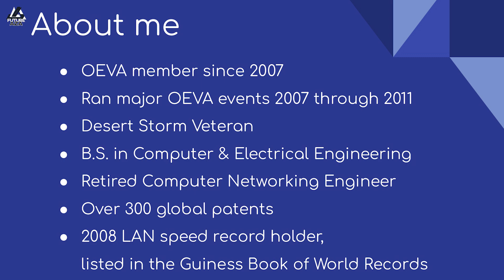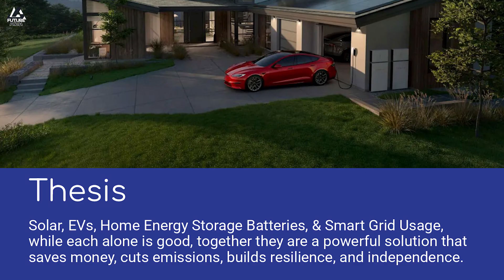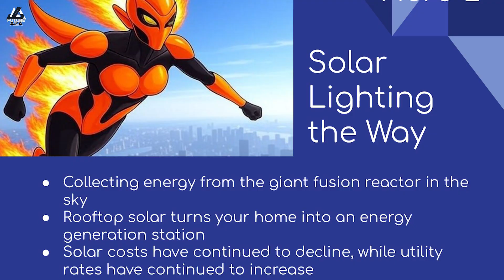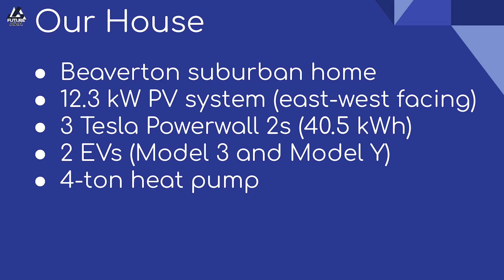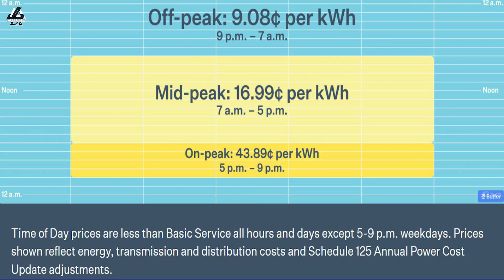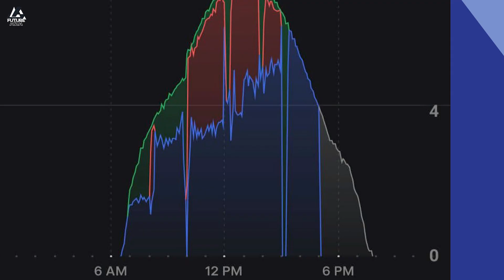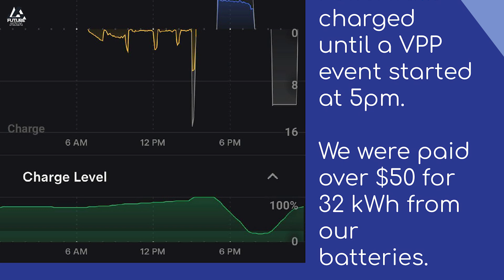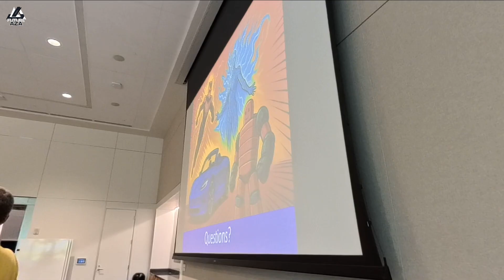Grid to EV: Solar-Battery Power Surge! OEVA event 9/13/2025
You can support even better content creation You can also use my buddy'sTesla referral to get three months of free FSD.